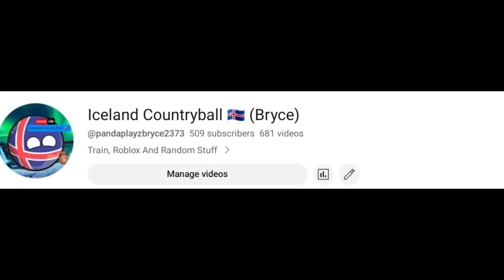Throwback: Lrt 1 3G TS 3 (Globe 2017 Version Ad Wrap) Departing Roosevelt Station